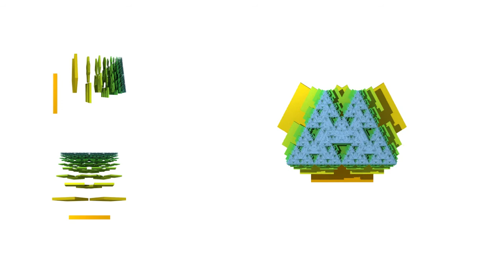Pseudo Árbol Pitagórico: Vistas X Y Z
Exploración de las variaciones de una estructura que se asemeja a un Árbol Pitagórico, al hacer variar un ángulo del que depende. Construido con Structure Synth.